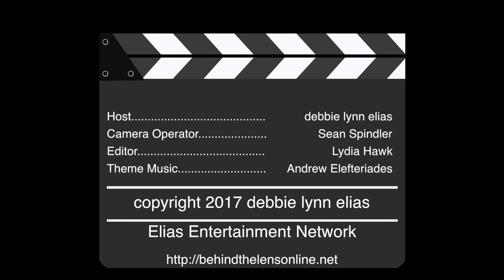2017 Dances with Films Film Festival - Carpet Chat with Christian Larsen & Brock Manwill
Carpet Chat with CHRISTIAN LARSEN and BROCK MANWILL talking LORE.

The independent film spirit is alive and well in Los Angeles as we welcome the 20th Annual DANCES WITH FILMS film festival!

Film critic debbie elias took to the "green" carpet to chat with old filmmaking friends and new about their festival entries, ranging from feature films to television pilots to music videos and more.

Held once again at the TCL Chinese Theatre complex at Hollywood & Highland, filmmakers from all walks of life came together on the "green" carpet to kick off what is truly one of the only film festivals to celebrate the true independent spirit of filmmaking.